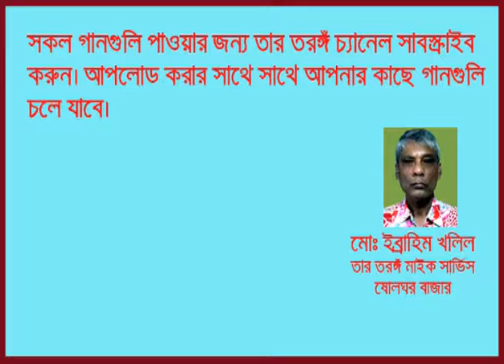Tui Boro Sarthopor Andrew Kishore